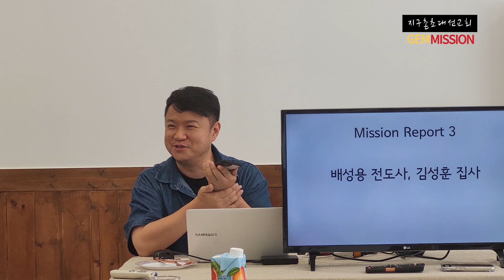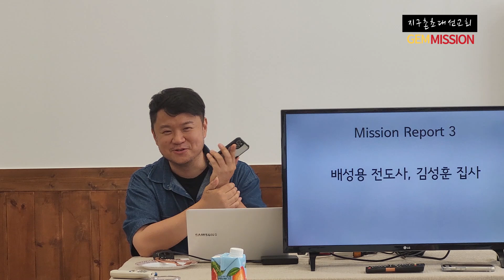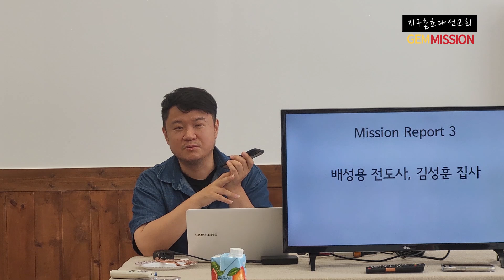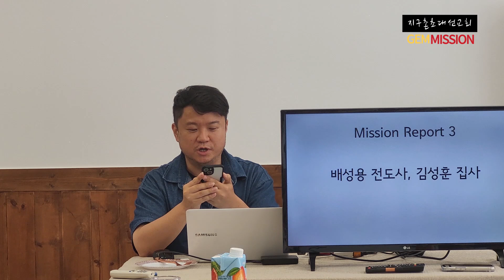[선교소감_Cambodia Mission Report 2024] 08/24/24_배성용 전도사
Cambodia Mission Report 2024]

장소: 지구촌초대선교 대전선교센타
시간: 2024/08/24
선교소감: 배성용 전도사
캄보디아 쁘로통과 깜퐁참 그리고 프놈펜에서
경험했던 일을 나눕니다.

한국:
1) 지구촌초대선교회(Global Early Mission):  KEB 하나[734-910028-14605]
2) 선교사 후원(정영민): KEB 하나[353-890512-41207]